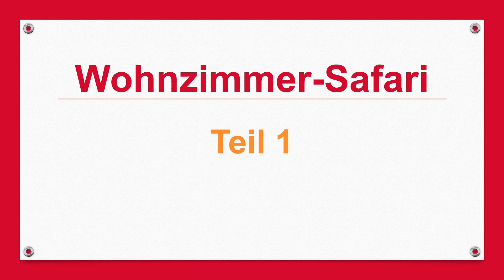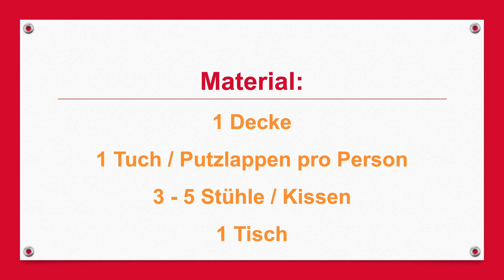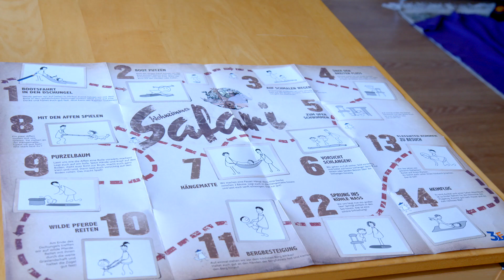Wohnzimmer-Safari 1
Die "Wohnzimmer-Safari" ist für Kinder ab Laufalter bis ca. 5 Jahren zusammen mit deren Beziehungspersonen geeignet. Die Bewegungsgeschichte bietet Euch verschiedene einfache Ideen für Eure tägliche Bewegung als Familie im eigenen Wohnzimmer. Hierfür braucht ihr nur eine Decke, einen Tisch, ein paar stabile Stühle und ein Tuch oder Putzlappen je Person. Schon kann die Reise durch den Dschungel beginnen!